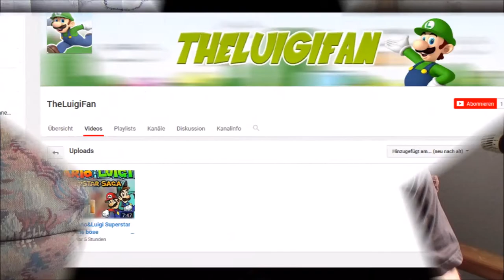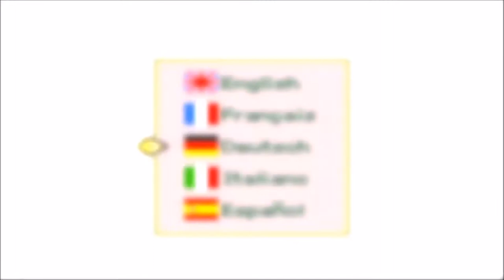Zwergi react to * TheLuigiFan - Lets Play Mario&Luigi Superstar Saga Part 1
TheLuigiFan ist ein YouTuber, der seit dem 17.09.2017 auf seinem YouTube Channel Lets Plays hochläd. Mit Part 1 von Lets Play Mario&Luigi Superstar Saga legte er den Grundstein für seinen YouTube Channel. In seinem ersten Video schien er noch sehr schüchtern und zudem noch jungen Alters zu sein. Ihm trotzdem von meiner Seite aus: Viel Glück und Gelingen für seinen Start auf YouTube.